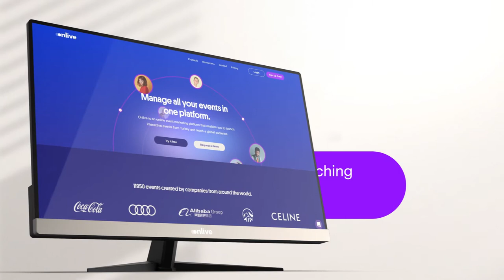Website / App Promotion Example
All the videos that are shared on this channel are made by me, Cenk Özmercan. I do not write the names of the clients on the video titles so that these videos can not be indexed and will not show up when searched for the clients' names.